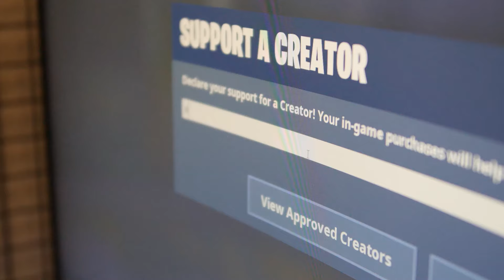ΕΣΕΙΣ ΕΛΕΓΧΕΤΕ ΟΛΗ ΤΗ ΜΕΡΑ ΜΟΥ!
▂ ▃ ▄ ▅ ▆ ▇ Κοινωνικά δίκτυα ▇ ▆ ▅ ▄ ▃ ▂

▂ ▃ ▄ ▅ ▆ ▇ Για να μη ρωτάς! ▇ ▆ ▅ ▄ ▃ ▂
☛ Ονομάζομαι Χάρης, είμαι 20 χρονών και μένω στην Θεσσαλονίκη!.. Ναιι!

/Hardware\

☛ Κάμερα: Canon 750D
☛ Webcam: Logitech BRIO
☛ Μικρόφωνο: Blue Spark SL Blackout
☛ Κάρτα ήχου: Scarlett Solo V2
☛ Capture Card: Elgato HD60s
☛ Ακουστικά: Razer Kraken Pro v2
☛ Λοιπά περιφεριακά: Razer Blackwidow X, Razer Mamba TE, Razer Nommo

/Software\

☛ Video Editing: Adobe Premiere CC
☛ Photo Editing: Adobe Photoshop CC
☛ Video Recording: OBS, Bandicam, Fraps
☛ Audio Recording: Reaper